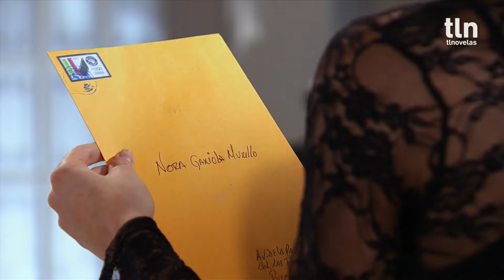Milagros amenaza a Aida | El color de la pasión 1/2 | Capítulo 111 | tlnovelas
Milagros al temer que Aida la deje al descubierto la busca para amenazarla e impedir que hable de más con su hijo, Rebeca aprovecha la crisis de Nora para meter dudas a Lucía sobre su boda con Marcelo.
Lunes a viernes 5:00 AM / Repetición 2:30 PM y 22:25PM